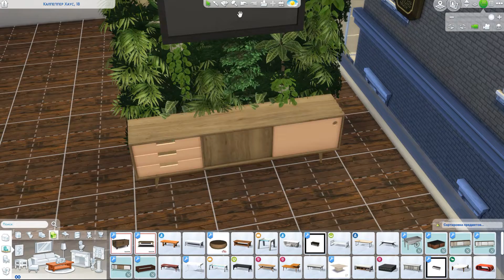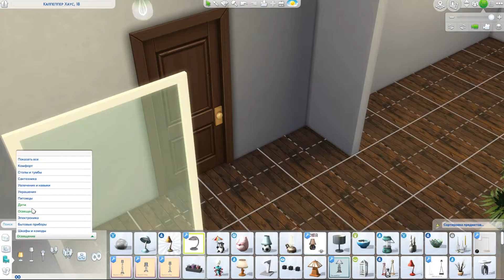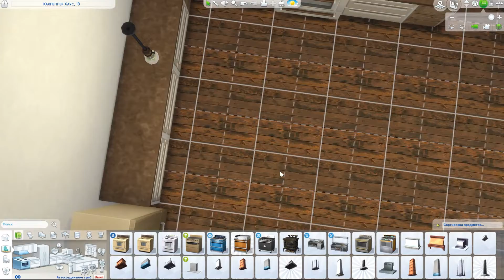Eco style apartment for the Sims 4 speed build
Small apartment in Eco style with green wall.
PC version, lot of mods used.
Маленькая квартира в стиле эко с живой зеленой стеной.
Версия для ПКБ использовалось много модов.